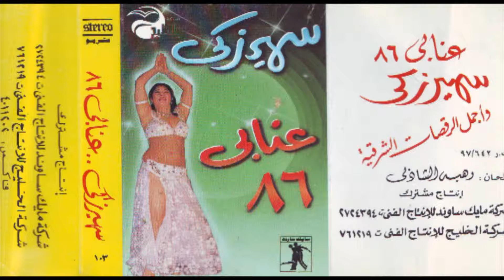music sharke Inabe 3 / 3موسيقي شرقي رقص عنابي